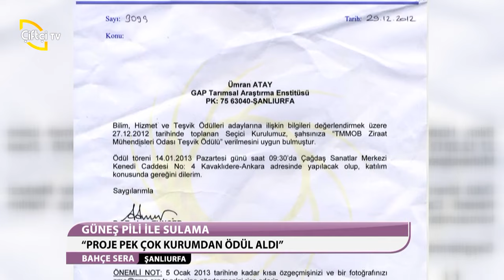Bahçe Sera - Ceylanpınar TİGEM’de Walley Center Pivot Sulama